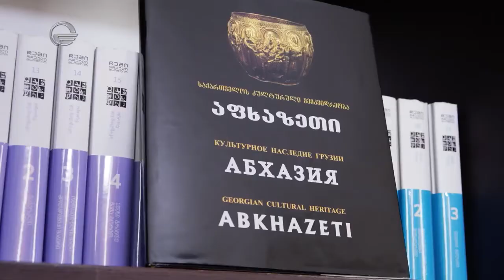👨🏻‍🦳დავით გურგენიძე | საქართველოს ტექნიკური უნივერსიტეტის რექტორი. • სტუმრად "სხვა რაკურსში"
• 🏢📚 ლეგენდარული უნივერსიტეტი “სხვა რაკურსში”.📚🏢
🧰 • საქართველოს ტექნიკური უნივერსიტეტი•
 • გადაცემაში სტუმრად
👨🏻‍🦳დავით გურგენიძე | საქართველოს ტექნიკური უნივერსიტეტის რექტორი.
👉🏻 არ გამოტოვოთ.
სხვა რაკურსით დაინახე მეტი.